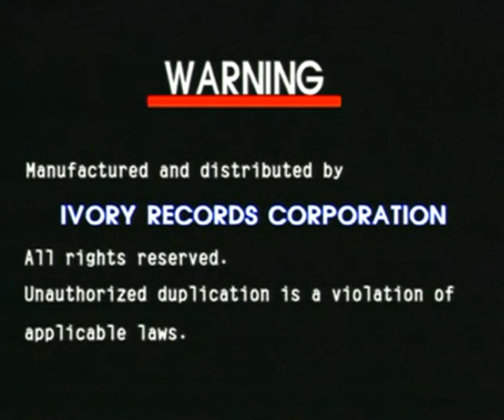Opening To My First VCD Collection Well-Loved Educational Songs [Karaoke] 1999 VCD (Philippines)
Location Cubao Quezon City